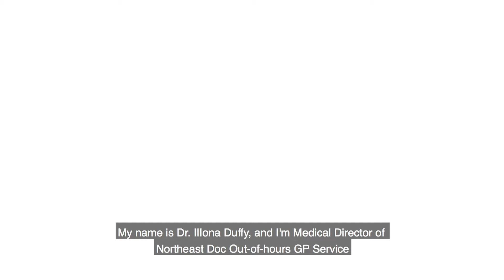Dr. Illona Duffy, Medical Director and GP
Asthma in children